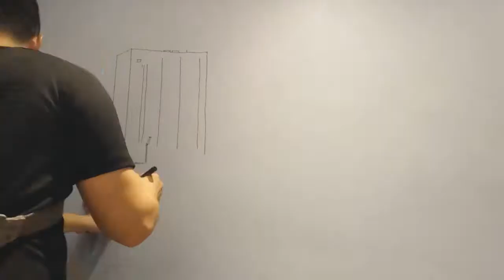Just Sketch and The longest Singapore Skyline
Project : Kohler Experience Center Singapore
Client   : Kohler Experience Center Singapore & LTW Designworks

We believe that art can support mood and energy of people - can spark new ideas, creativity and enthusiasm. We can always enjoy the arts in our daily life.